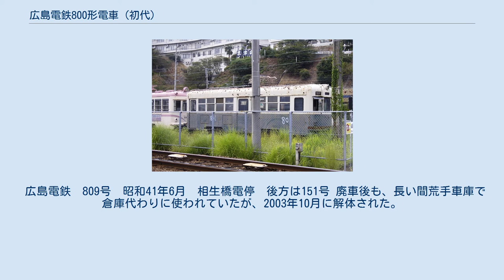広島電鉄800形電車 (初代)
広島電鉄800形電車（ひろしまでんてつ800かたでんしゃ）は、1951年に広島電鉄で登場、以前在籍していた路面電車車両である。
現在活躍中の800形については広島電鉄800形電車 (2代)を参照のこと。
 1951年にナニワ工機で10両製造された。
 京都市電800形の基本設計をベースとしており、同じ形式となった。
外観的には前後扉で、前面の中央上部には小型の行先表示器が、それを挟み込む様に両側に通風機が設けられた。
 機構的にも全車共通で、直接制御・吊り掛け式が採用され、電動機はMB-245-L形（38kW×2）が、台車はブリル77E形が採用された。
 前後扉でワンマン対応することが困難で、ほとんどの車両はワンマン化改造は行われずに、1972年3月には805-810号の5両が、1976年1月には801・802・804・805号の4両が廃車になった。
 しかし、1975年の千田車庫の火災で車両不足になったため、その不足を補うために803号のみは前中扉、以前の後扉部は締切窓になり、ワンマンカーに改造され801に改番された。
 正面には黄色菱形の警戒塗装がされ、また塗り分け色のテストにも使われたが、不具合が多く長期休車になり、1983年9月に廃車された。
 広島電鉄　809号　昭和41年6月　相生橋電停　後方は151号 廃車後も、長い間荒手車庫で倉庫代わりに使われていたが、2003年10月に解体された。
 広島電鉄　807号　昭和41年6月　広島市皆実町 etc